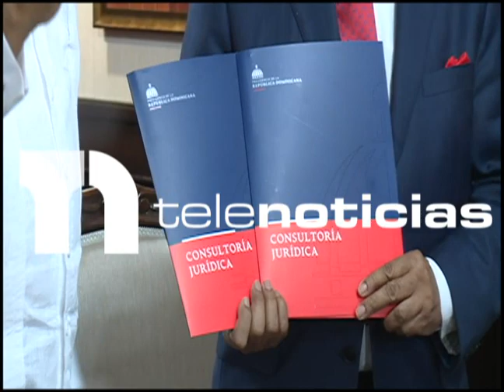Consultor Jurídico de poder ejecutivo entrega proyecto de ley